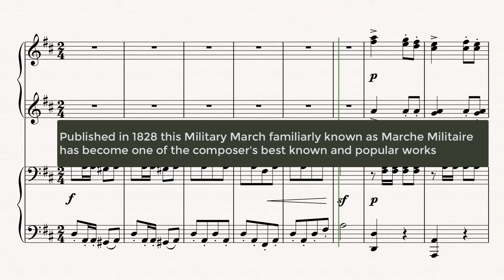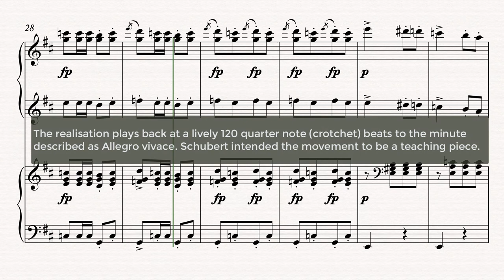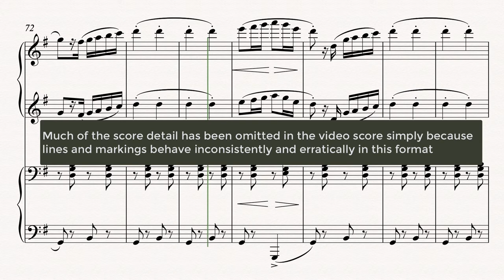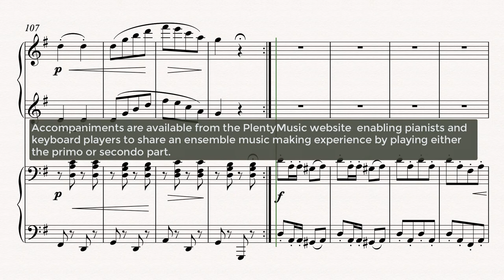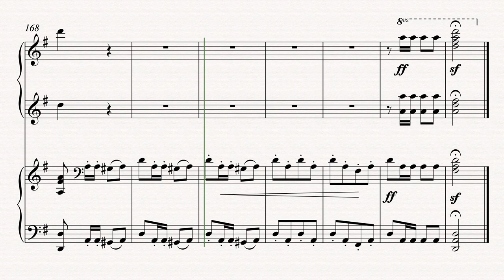Schubert F. | Military March No 1 D.733 arr. piano duet | sheet music video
The two piano parts primo and secondo can be downloaded as accompaniments enabling players to enjoy an ensemble music experience playing either the primo or secondo part The primo part sounds on one side of the stereo signal and the secondo part sounds on the other.

The Military March No. 1 Opus 51 D.733 was published in 1826 along with two other marches although it was more than likely composed some years before this date. It was intended to be a teaching piece. The March is in the key of D with the Trio section in the sub-dominant key of G. This work for piano four hands has become one of Schubert’s most popular works. There are many arrangements for a range of different instrument combinations. The music is both tuneful and rhythmic. The March and the succeeding Trio are both in AB binary form with the repeats being played. The March is repeated at the end of the Trio without repeats so the form in performance can be summarised by the letters AABBCCDDAB. The video score plays back at a tempo of 120 quarter note (crotchet) beats to the minute which is a tempo the music editor suggests the music really comes alive.

There are many pieces of music to play that can be discovered on the PlentyMusic which is a sheet music resources website intended to support schools, academies, music teachers and all those who play a musical instrument whether socially or in organised music groups. All our sheet music can be readily auditioned. PlentyMusic is committed to exploring new repertoire for instrument players and offers new ways of delivering both sheet music and accompaniments to its users. The PlentyMusic licence also allows its music to be copied for educational purposes so that those students taking music examinations or perhaps auditioning for ensembles, a summer school or a college place can make use of our resources for this purpose. You will find the links on the website.